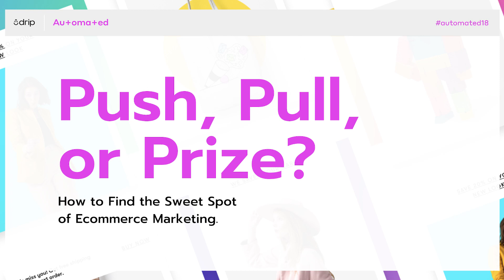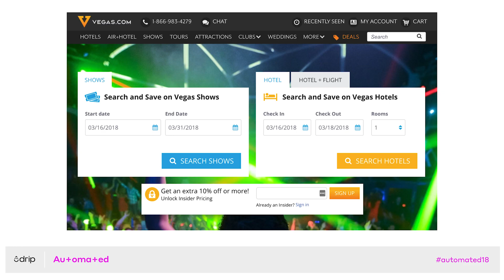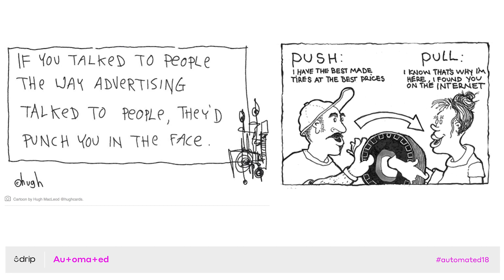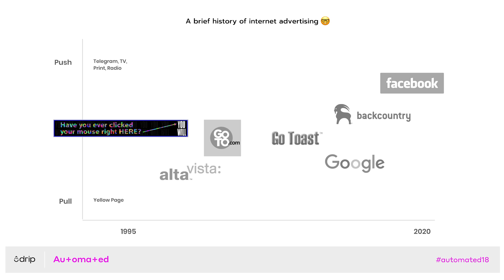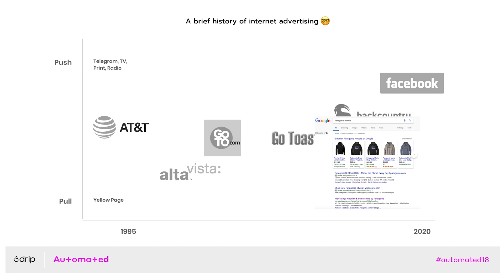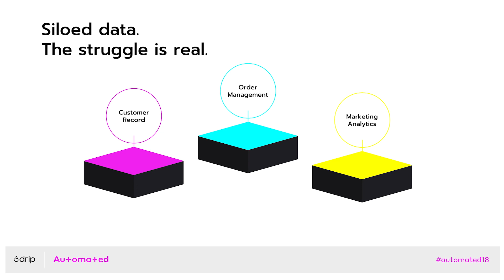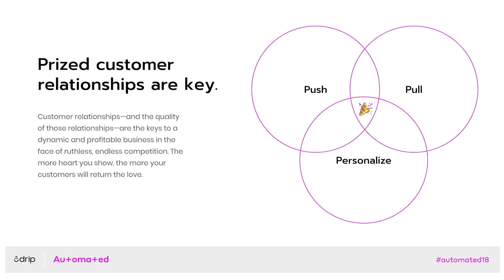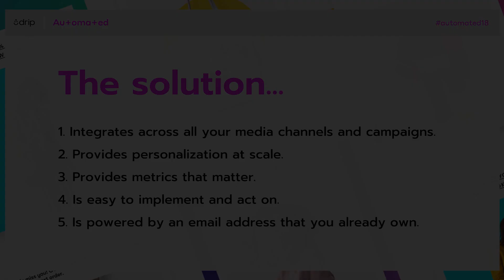How to Find the Sweet Spot of Ecommerce Marketing: A Drip Automated 2018 Exclusive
Dustin Robertson, chief marketing officer of Drip, talks during Automated 2018 about the various transitions of online marketing through the years, why pull marketing beats push marketing almost every time, and why an ECRM is what your business needs for future success.